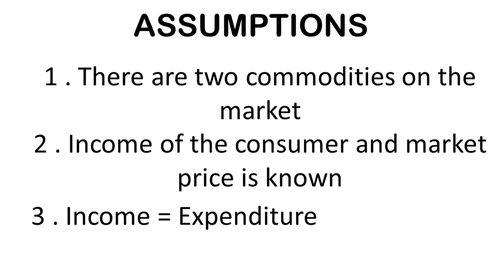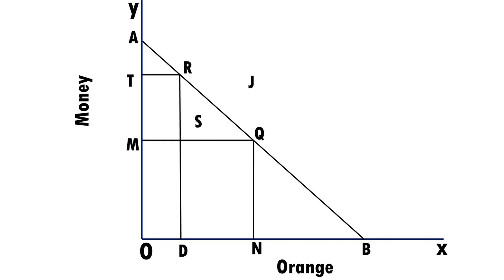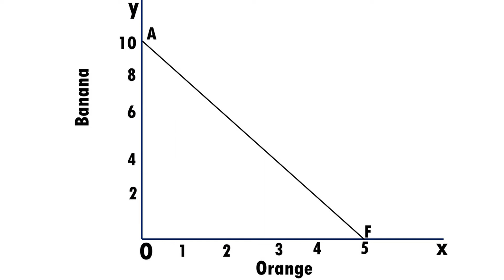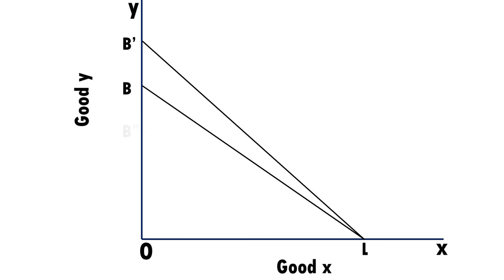Price Line or Budget Line in Malayalam